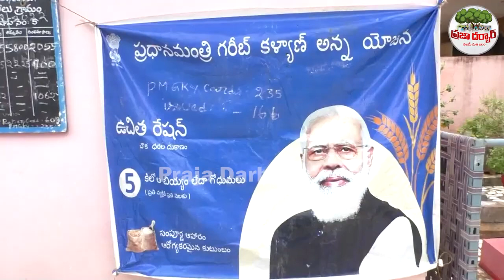వంటమనిషిని దీవించి వెళ్లిన ఫుడ్ కమిషన్ చైర్మెన్👌🙏..ఇలాంటి నాయకుడికి దండం పెట్టాలి👍